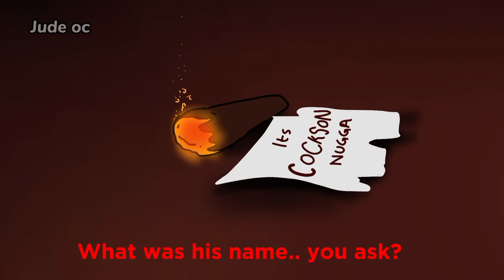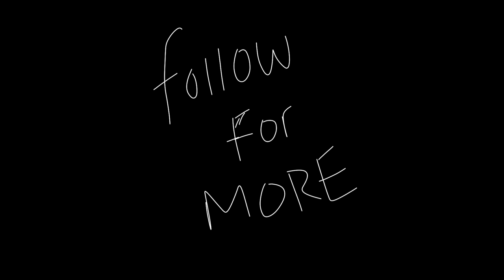Cockson || judeoc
the legendary cock will Rise!! (pause)

get FRESH kicks from this 100% reliable brand   ESHOES_NG
no issues